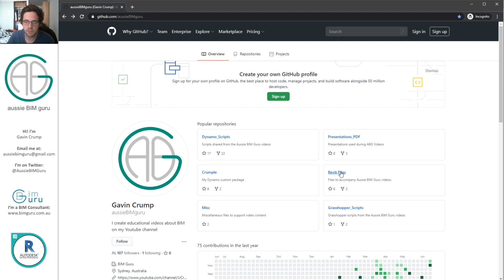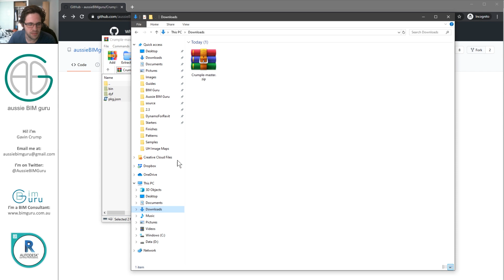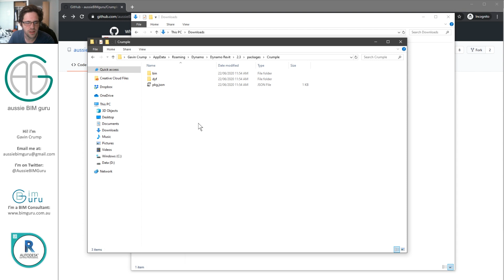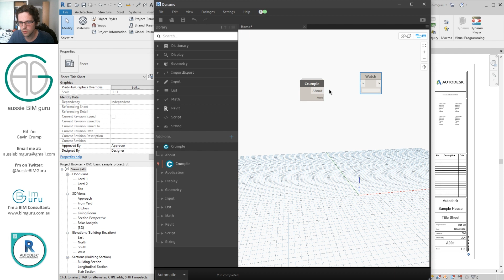Crumple for Dynamo (NOW ON PACKAGE MANAGER)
A quick video showing how to install my custom Dynamo package, Crumple! You can find the package on my github here: